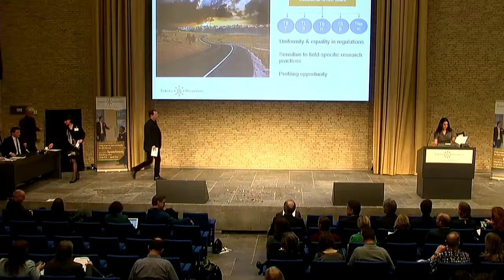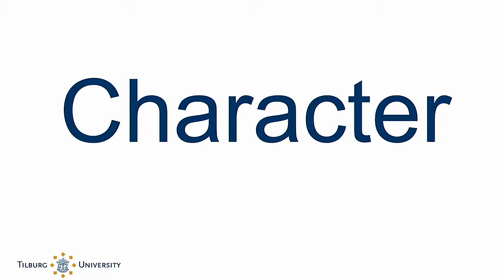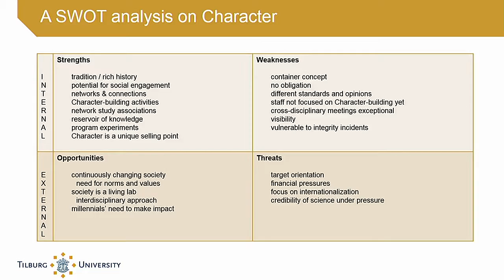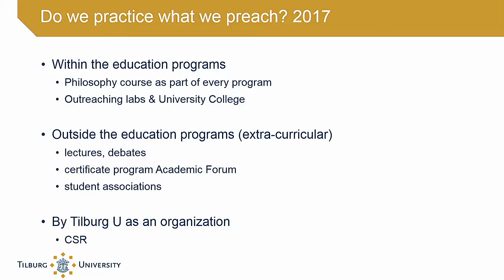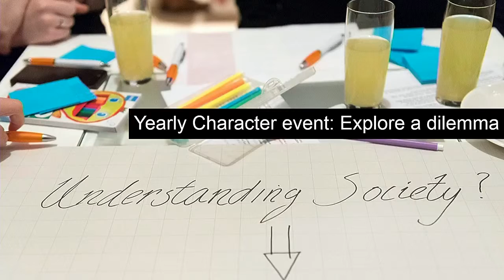Team 5: Ideas for Character Building